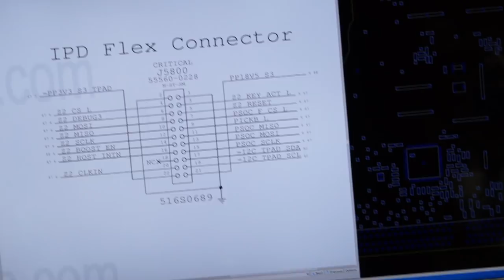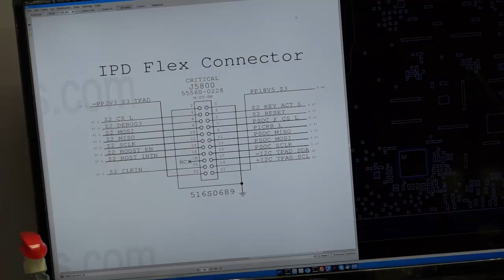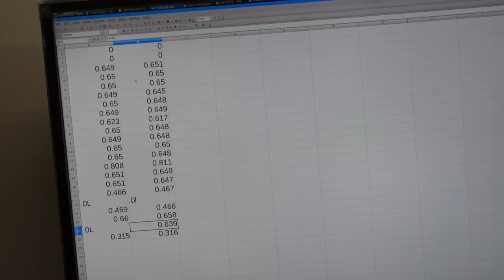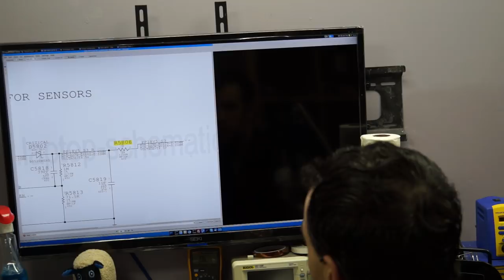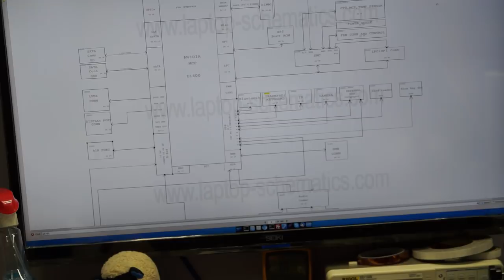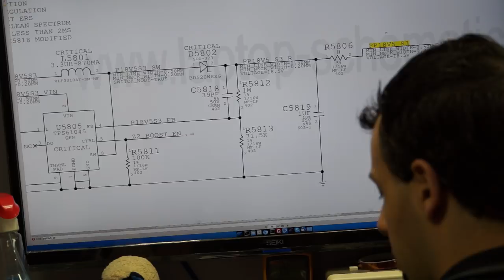Importance of DIODE MODE measurements for troubleshooting. 820-2879 no trackpad